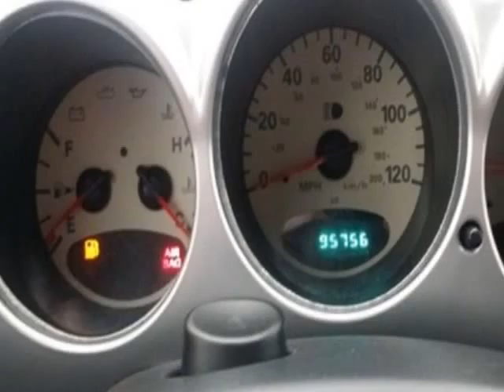2004 Chrysler PT Cruiser 4dr Wagon Wagon - Las Vegas, NV